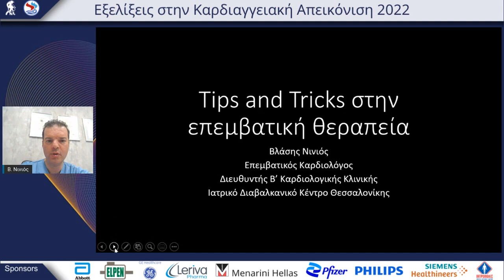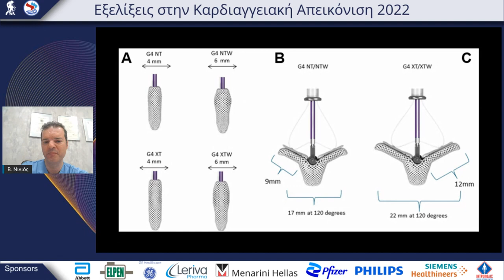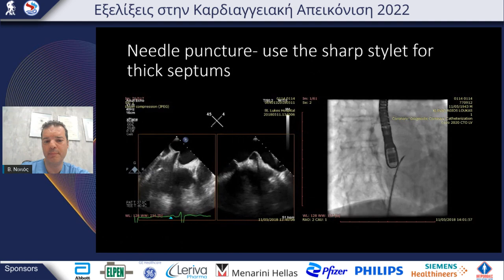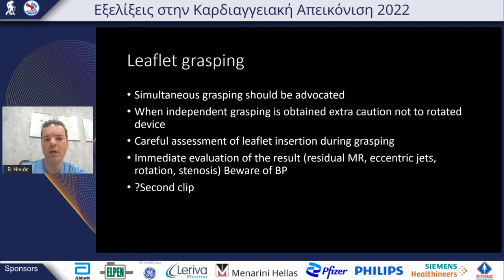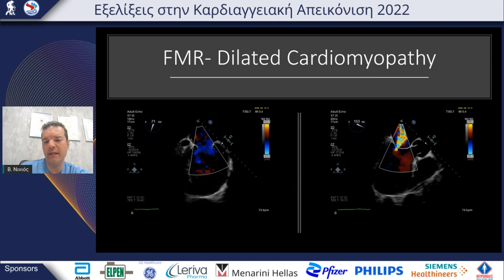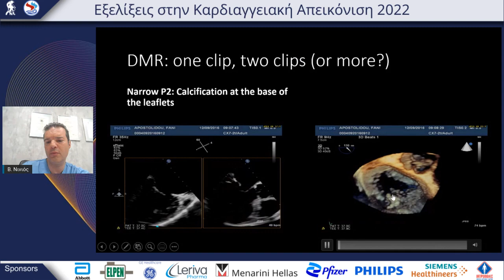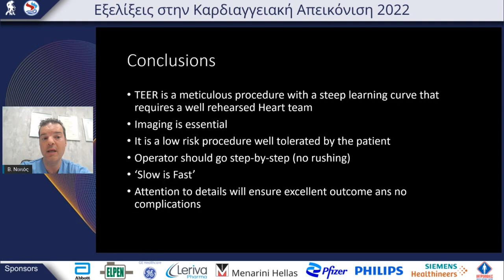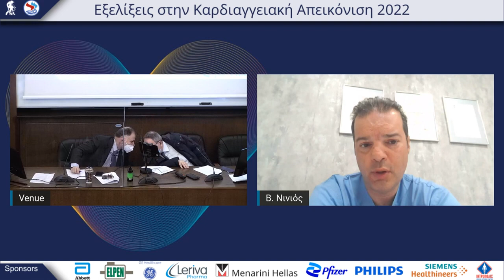Β. Νινιός: Tips και Tricks στην επεμβατική θεραπεία – Η απεικόνιση στο Αιμοδυναμικό Εργαστήριο